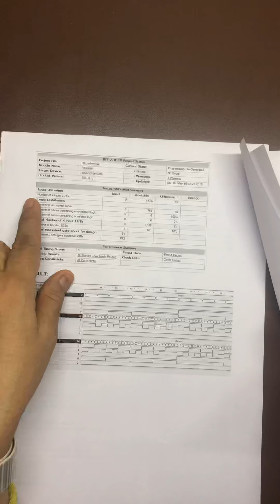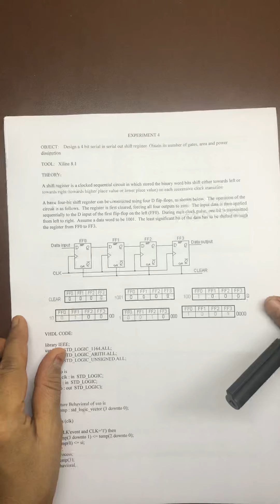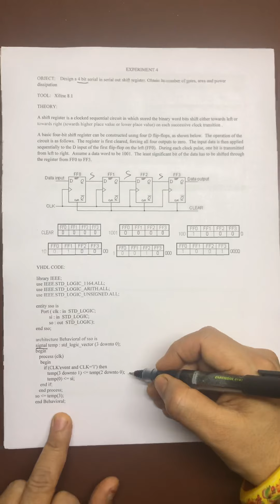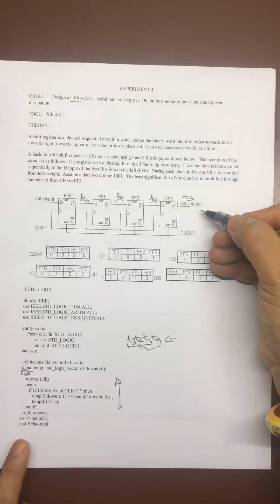L23 by Sarita Chauhan: 4 bit SISO Register Vhdl Designing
VOFC Lab (8ECE)